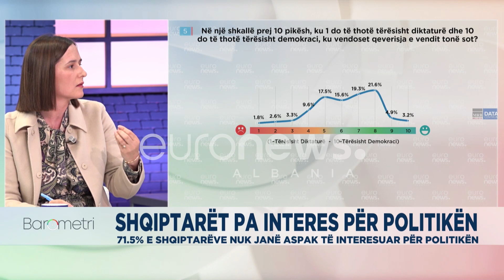“Fatkeqësisht politika është e rëndësishme”/ Studiuesja: Nuk e prisja që feja të ishte aq prioritare